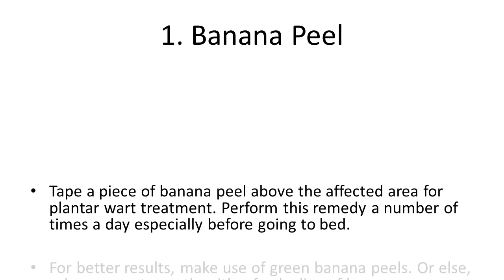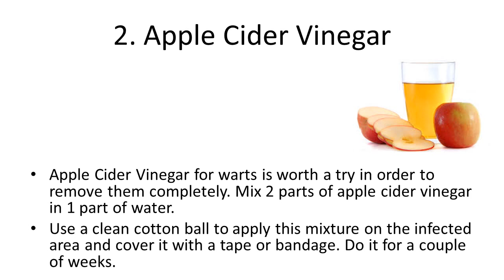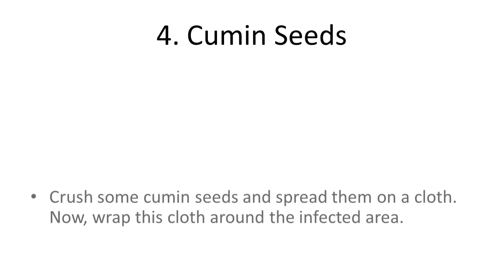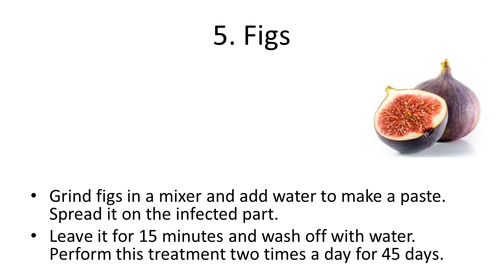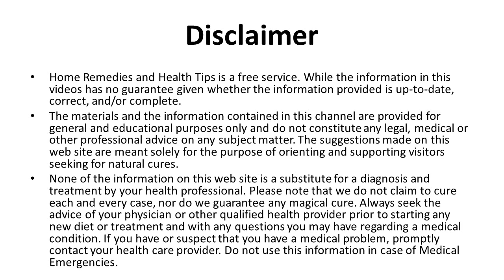Homemade Remedies to Get Rid of Warts | How to get rid of genital warts fast home remedies